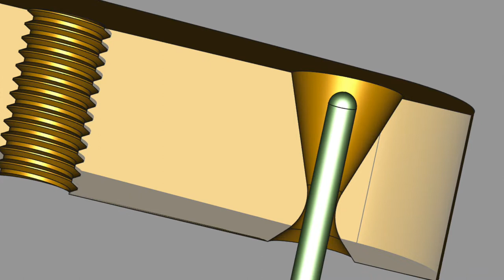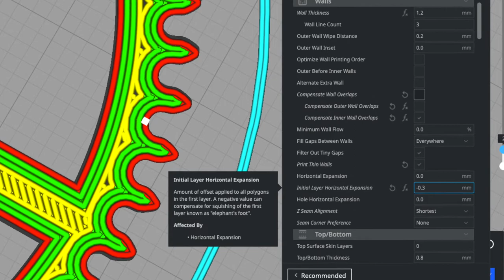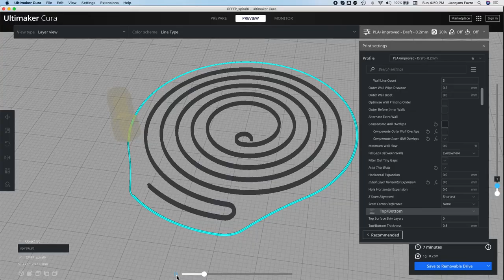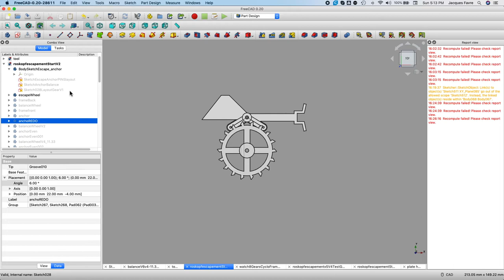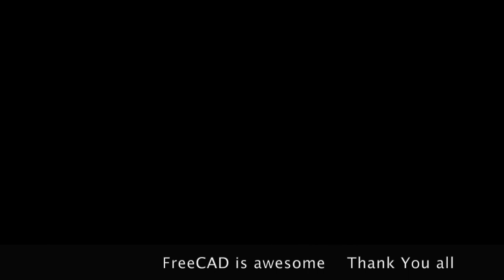Design and build of a 3d printed Roskopf watch, the assembly part 1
First part of the assembly

I have designed, 3D printed and built a replica of a Roskopf watch
Files are on My Mini Factory, available for a small fee

Links to books about the history of the original, including a detailed biography of G.F. Roskopf and a thorough study of his watch
In French:

Hardware needed

Ø2 can be polished steel or brass, strongly suggest piano wire for Ø 1 mm for stiffness

Arbors

gear 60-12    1x Ø 2mm x 72
drum    1x Ø 2mm x 40
ratchet    1x Ø 2 x 40
rewind gear   1x Ø 2mm x 19
rewind pinion  1x Ø 2 mm x 30
hands    1x Ø 2 mm x 28   (25 + 3 for bend)
to hand gear         1x      Ø 2mm x 17
top plate pins   6x Ø 2 mm x 30
escape and gear60-10  2x Ø 1 mm x  38
balance and anchor    2x Ø 1 mm x 41
pins balance anchor  4x Ø 1mm x 16

Springs

spiral spring  1x        Ø 0.4 x 1000
ratchet spring  1x        Ø 1 x 120

screws M3

spring barrel  4x  M3 x 10 + nuts
friction plate  4x M3 x 6
3 plates joiner  2x       M3 x 45 - 50 + nuts
    1x  M3 x 25 + nut
top plate bridges  5x M3 x 20 + nuts
cover to top plate  4x M3 x 6
cover to dial      1x m3 x 8  (10)+ nuts
dial plate   4x M3 x 20 +nuts
rewind pin   1x M3 x 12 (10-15) + nut
ratchet    1x M3 X   2 nuts
min hand   1x M3 x 10 + nut
spiral to bridge   2x M3x12
collet to balance  2x M3 x 6
spiral to  collet  1x  M3 x 6

nuts    20x   M3 nuts

balance wheel weight as needed M3 x 6 - 16

Main Spring is Sthil chainsaw pullstart recoil spring (found on eBay)
Recoil Pull Start Spring Replace Fits STIHL MS380 MS381 038 # 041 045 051

I have learned a lot with this book:
A Treatise on Modern Horology in Theory and Practice,  Claudius Saunier